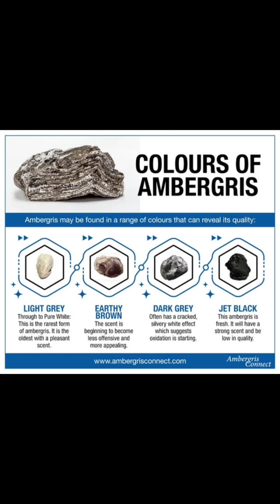WHAT IS AMBERGRIS? WHALE POOP? WHALE SPERM? WHALE VOMIT?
Today we learn about ambergris.  Follow our series to learn more about popular fragrance notes.